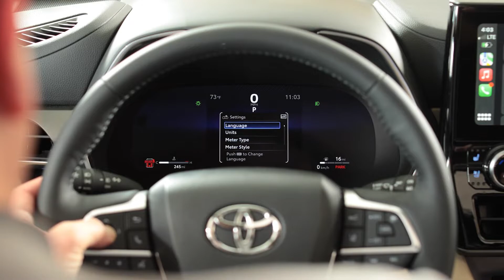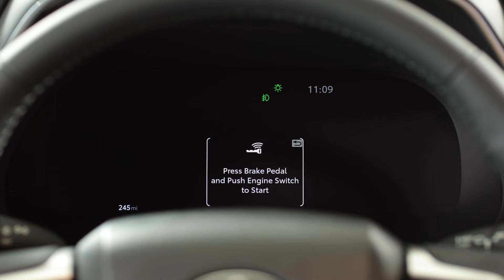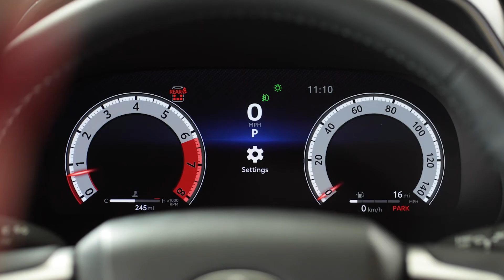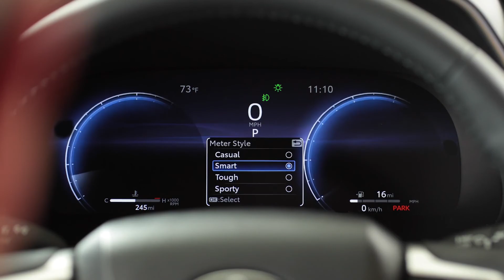2023 Toyota Highlander 2.4 Turbo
2023 Toyota Highlander Revs Up Driving with New Turbocharged Engine